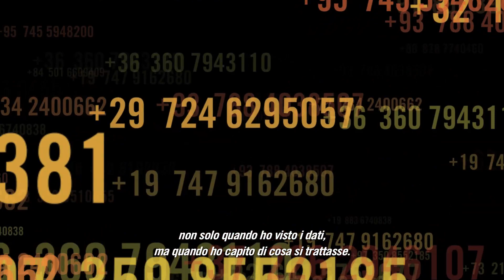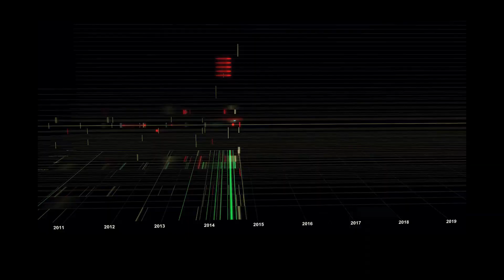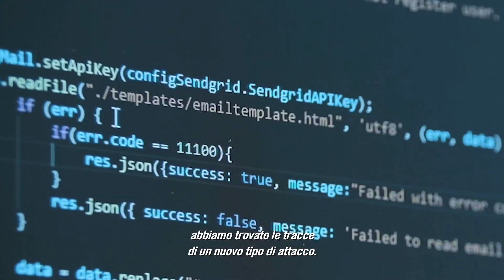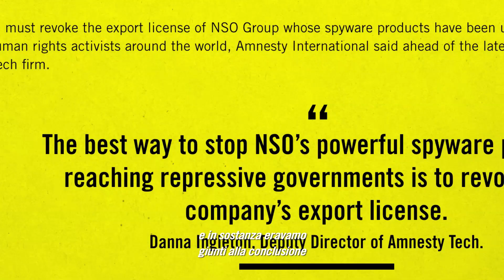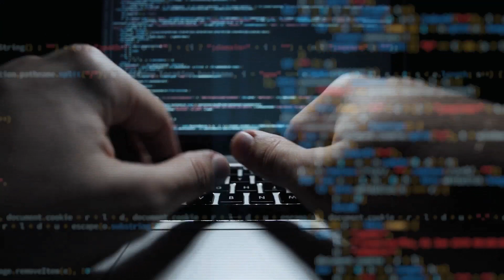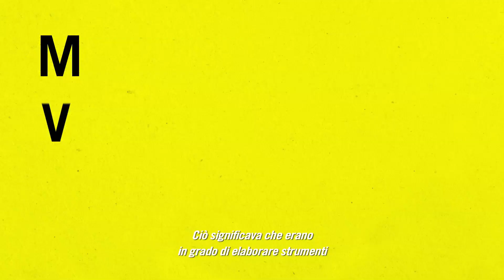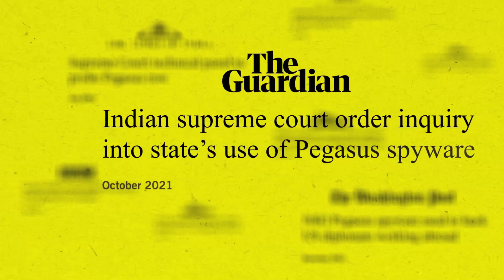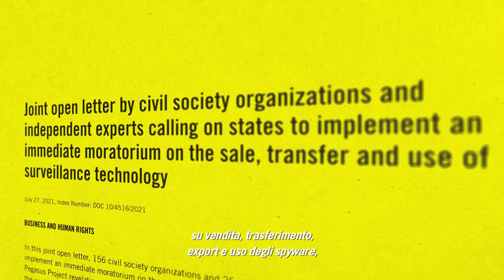"Pegasus Project": ecco come lo spyware della NSO Group mette a rischio vite umane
Il “Pegasus Project” nasce dalla collaborazione tra oltre 80 giornalisti di 17 mezzi d’informazione di 10 paesi, sotto il coordinamento di “Forbidden Stories”, un organismo senza scopo di lucro che ha sede a Parigi, con l’assistenza tecnica di Amnesty International che ha analizzato i telefoni cellulari per identificare le tracce dello spyware.